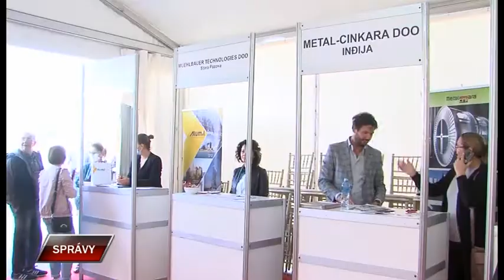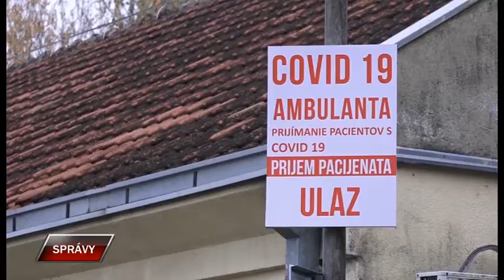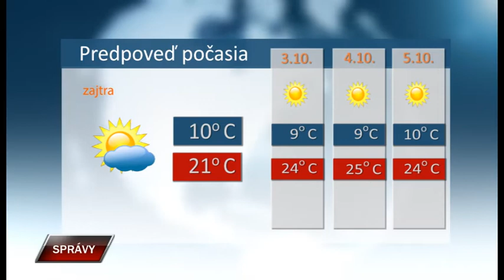Spravy 1 10 2021